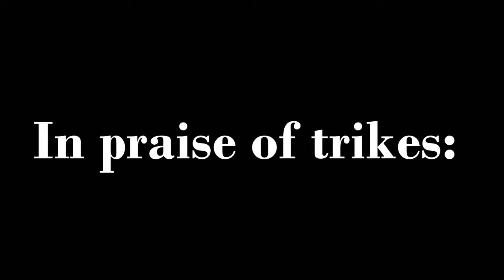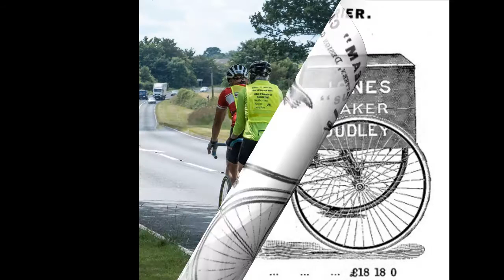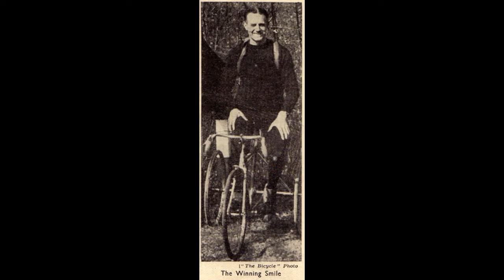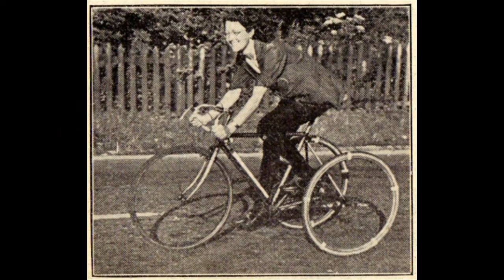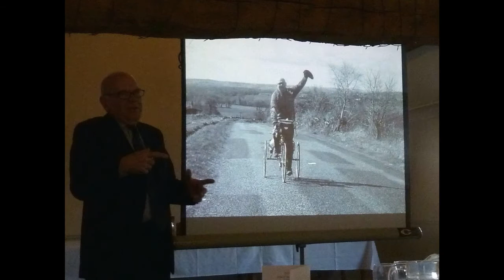In praise of trikes...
Various cycling, and tricycles photos. Thanks to AABC for editing and arranging the photos!